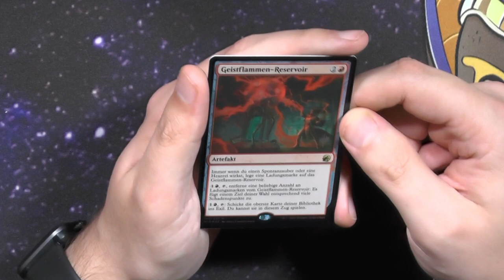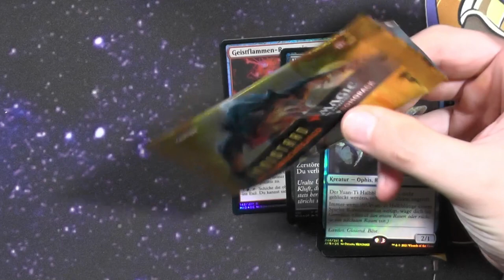Innistrad Mitternachtsjagd Foil Promo Pack Booster455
Okay viel länger hätte der Name dieses Boosters auch nicht sein dürfen :D
Innistrad Mitternachtsjagd Foil Promo Pack ist wohl einer der längsten Namen den ich bisher auf Boostern gesehen habe :D

Intro